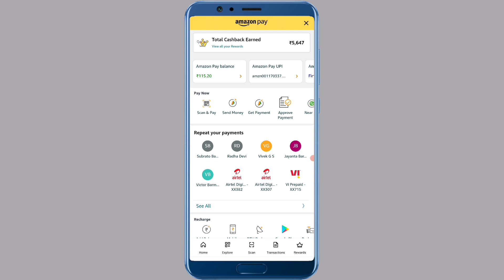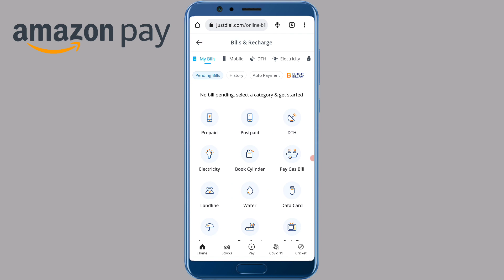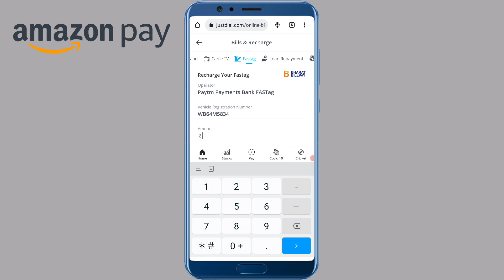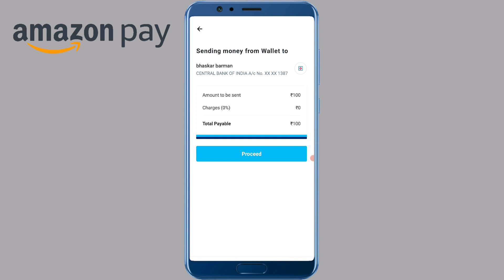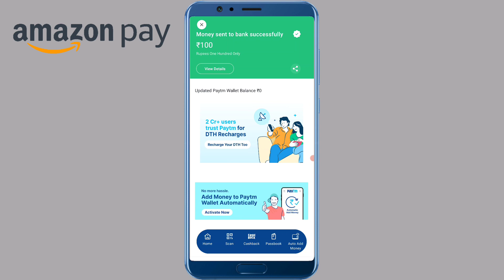Amazon Pay Balance Bank Transfer ! Amazon Pay To Bank Account Transfer ! 13th May !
Amazon Pat To Bank Transfer

Video Related Keyboard :

Amazon Pay Balance Transfer Kaise Kare
Amazon Pay Balance Transfer To Paytm Cash
Amazon Pay Balance Transfer Bank Account
Amazon Pay Balance Convert Paytm Cash
Amazon to bank account transfer
Amazon to bank transfer
Amazon pay balance to account transfer
Amazon pay balance bank account par kaise le ko
Amazon pay balance account par kaise le
Amazon pay balance account par transfer kaise kare
Amazon balance to bank account
Amazon balance to bank account transfer
Amazon balance to bank
Amazon wallet to bank
Amazon pay to bank
Amazon wallet to bank transfer